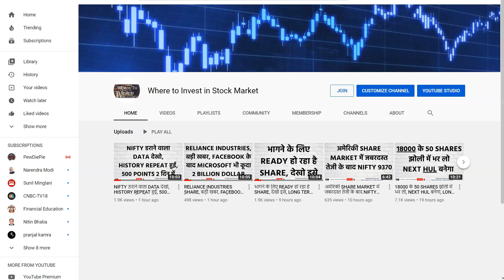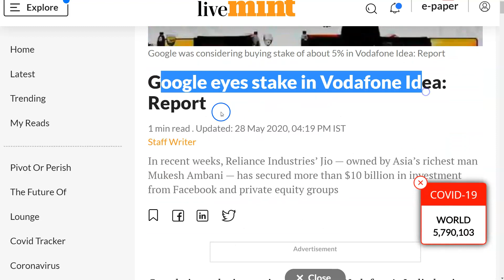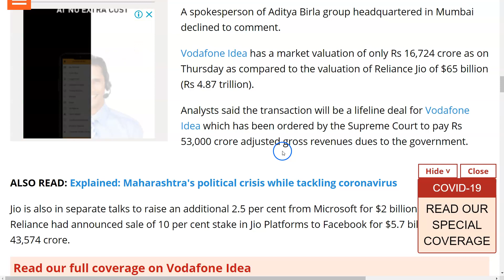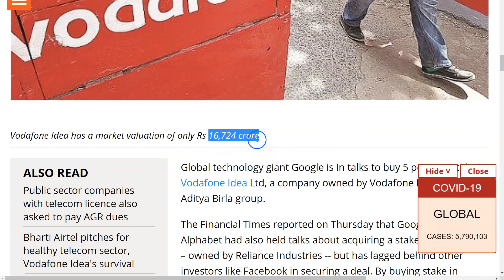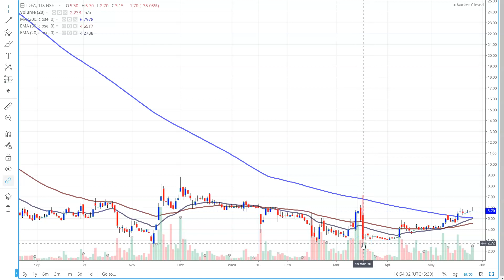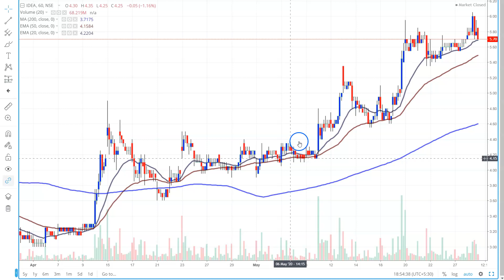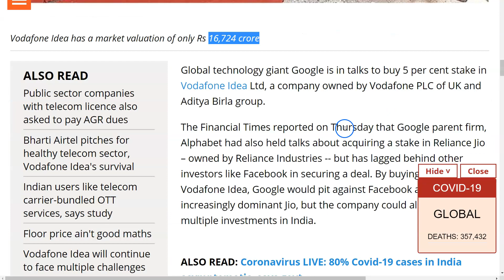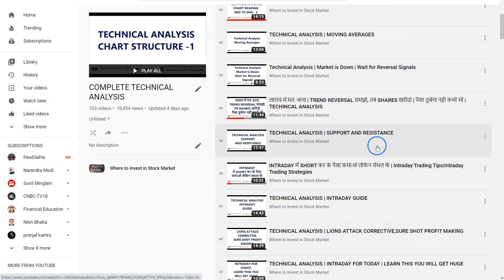5 रू का SHARE, GOOGLE खरीदेगा, बड़ी DEAL की बात, VODAFONE IDEA SHARE NEWS,GOOGLE VODAFONE IDEA DEAL